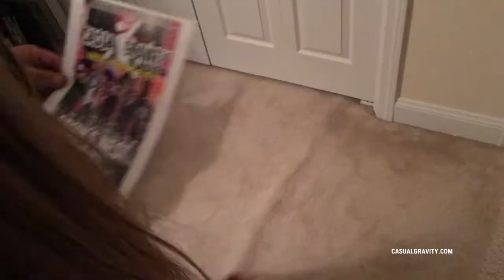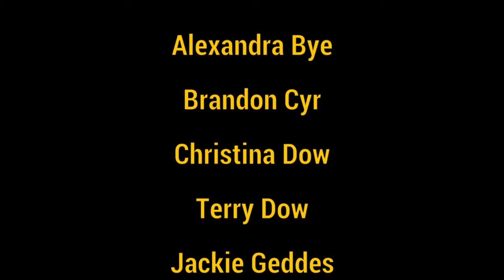CASUAL CHRONICLES - One-Shot - Casual Gravity's NYE Party at Crow's Nest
9 out of 10 doctors agree that you should go to Casual Gravity's New Year's Eve party at Crow's Nest. See why in this video!

Casual Chronicles One-Shots are between-season episodes that center around one show.